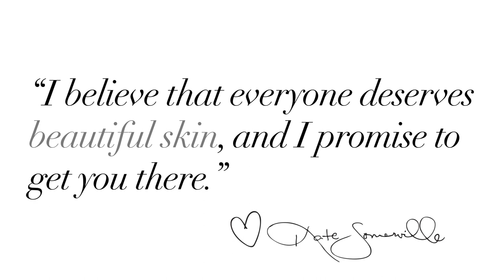DermalQuench Liquid Lift® Advanced Wrinkle Treatment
The skincare experts at Kate Somerville have saved the day by providing an in-home product inspired by our most sought after treatment at our Los Angeles Clinic. With this powerful wrinkle fighting treatment, you can achieve younger, smoother, and firmer complexion right from your own bathroom counter.

The Liquid Lift Advanced Wrinkle Treatment from our DermalQuench collection consists of a powerful cream formula that refines tone, helps to soften wrinkles, and gives you a hydrating hyaluronic acid anti aging glow. The formula contains Kate’s patented hydrating delivery system that infuses the skin with hyaluronic acid for immediate and long-lasting hydration and rare botanical extracts for a brighter, more radiant complexion. It’s no surprise that after 2 weeks, 83% of users reported that lines were dramatically smoother and 90% of users noticed an improvement in their overall skin appearance.

Achieving a radiant youthful glow has never been so easy! To use this hyaluronic acid serum, simply shake the bottle well, spray onto a cleansed face, and massage into the skin. Allow the product to fully absorb before applying other products to receive full treatment effects. Give your skin the TLC it deserves and let the skincare experts at Kate Somerville take care of you.